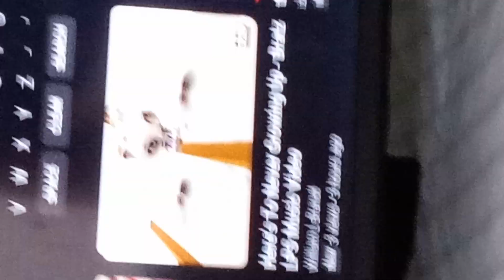February 7, 2023